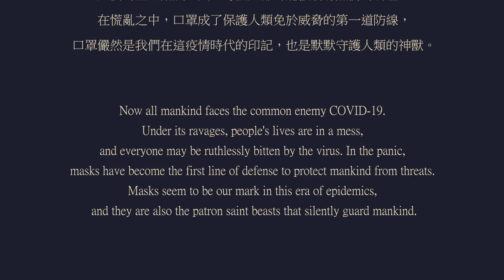守護神獸-火惟辰 Guardian Beast-Fire Dust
庚子年COVID-19病毒來得迅猛又殘暴，它破壞了原本屬於人們過新年全家團聚的溫馨，並一路重創全球人類的生活秩序直至今日。在這看不見也摸不著的敵人面前，人類顯得十分的脆弱與無助，我們必須快速有效的找到保護自己免受感染的方法，而佩戴上「口罩」就是抵禦它的第一道重要防線。
        回想疫情剛開始，那只薄薄的口罩，一時之間洛陽紙貴千金難買！長長的排隊人龍，令人望之興嘆！也曾捲起袖子買熔噴布、耳掛、壓條等，就是為了親手製作口罩給寶貝的家人戴。現在，在臺灣口罩已供應充足，幾乎每個人都儲存了許多備份並隨身配戴。這個守護全人類平凡又不凡的物件，為人類擋下不可勝數的災禍，是這疫情時代最值得歌頌的神物！
為了保護自己的健康，每天都戴著口罩出門，甚至在獨自開車及工作的時侯，也忘記取下，這種心理上的安全感直接間接讓人對口罩產生了深深的依戀，開始喜歡上口罩那種緊貼如同神靈護體的安全感；尤其當戴著口罩的同時，也屏蔽了臉上大部分的社交表情，讓人可以隨時放鬆做自己，所以躲在口罩之後的想像力，紛紛幻化成神獸，騰空飛翔。
        女媧摶土造人，賦予了人的形體與生命；我用陶土做生物實驗，形塑了可以和人互動的「共生體」物件。這一尊尊實驗的靈獸，就此誕生，如同古老的守護者「風獅爺」或「石獅子」般，照亮著人們內心不安的角落。
        曹雪芹延續女媧煉石補天所餘留下來的那顆青埂峰下小石頭，說著紅樓一夢；而我從庚子COVID-19這頭魔獸亂世之後，形塑口罩成就一個個「守護神獸」的傳說。